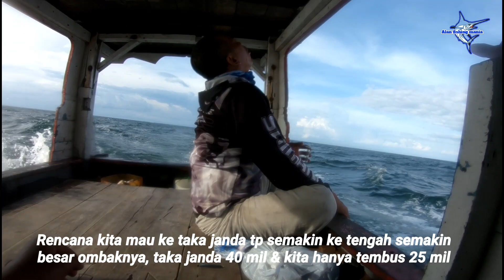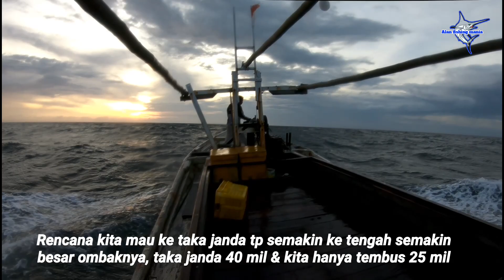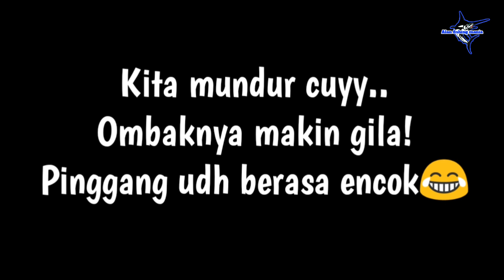Nekat mancing di saat ombak besarr!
Assalamualaikum🙏

Trip kali ini kita rencana ke taka janda 40 mil dari muara kintap tp di tengah perjalanan tiba" angin barat daya turun.
Kami hanya mencapai 25 mil dekat taka sudi.
kami mancing jam 18:15 & pulang jam 03:00, ombaknya semakin besar & terpaksa kami harus mundur.

Terimakasih sdh berkunjung, sukses & sehat selalu🙏

Assalamualaikum🙏